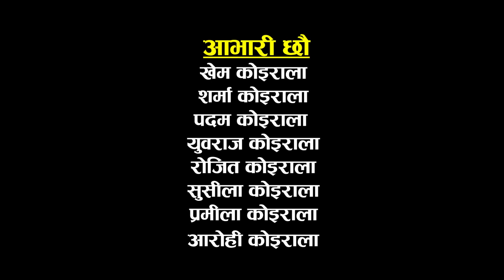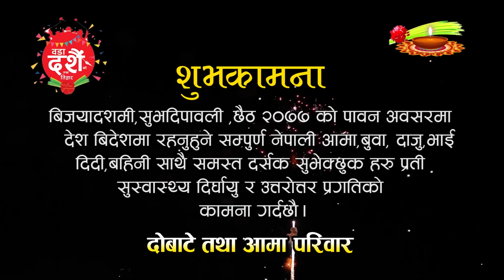दोबाटे भाग २८६ | 20 NOV 2020 | Dobate Episode 286 | By Harendra Khatri | Laxana Rai | Nisha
Dobate दोबाटे Episode Dobate is a Nepali Comedy Serial Broadcast from eastern part of Nepal. It is comedy based serial, present satire to the political and social evils. Being a family drama serial you can enjoy with the family and friends. Main story of this is based on Dobate family. This family represent the typical Nepali social tradition and culture and satire to the bad culture.
Artist : Harendra Khatri/Saroj Timalsina/Manoj Neupane/Pradip Acharya/Lakshyana Rai/januka fuyal/saraswoti khadka/Kalpana Pandey/Purnakala Rai/Dhurba Acharya/LP Khanal/Bishnu bhattrai/sadhana shrestha/manisha basnet
Writer/Director : Harendra Khatri